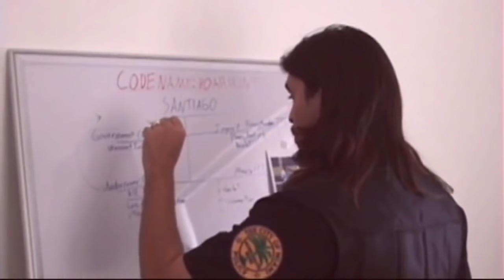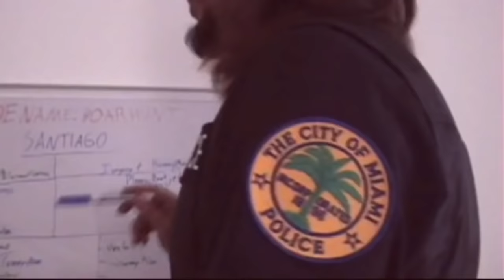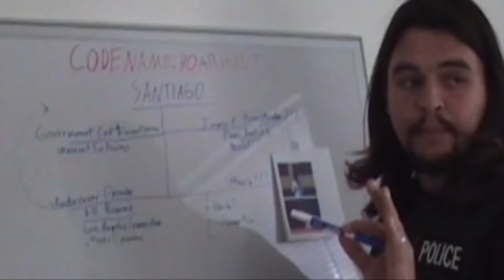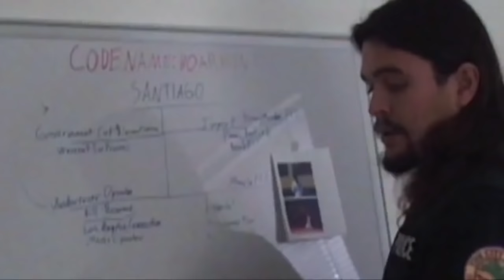Police Force Miami Narcotics (2010) Full Movie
Officer Miller goes deep undercover in order to bring down Miami's drug trade.